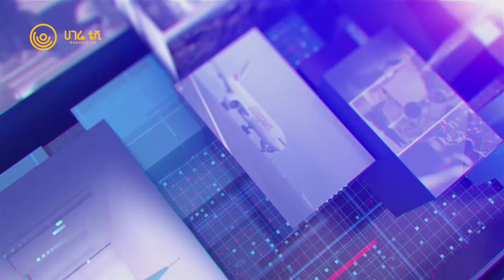ከሩሲያ የኮበለለው ‘’ዋግነር’’ የተሰኘው የግል ወታደራዊ ቡድን | ሀገሬ ጉዳይ | ሀገሬ ቴቪ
ከሩሲያ የኮበለለው ‘’ዋግነር’’ የተሰኘው የግል ወታደራዊ ቡድን
በሩሲያ የሚገኘው ቅጥረኛው የዋግነር ወታደራዊ ቡድን በሀገሪቱ ረብሻ አስነስቶ ነበር። አለመረጋጋቱ ብዙም ሳይቆይ በቁጥጥር ሥር ሊውል ችሏል። ቡድኑ የግል ወታደራዊ ቡድን ሲኾን በዩክሬን እና በተለያዩ ሀገራት የሩሲያን ጦር እየደገፈ ቆይቷል።